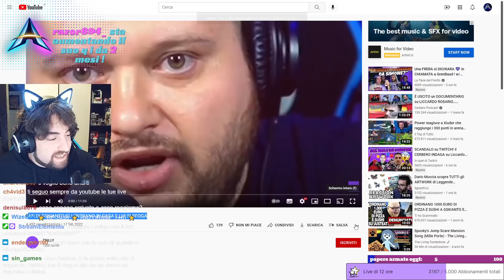Reaction a gskianto che racconta di gente che cerca di entrare in casa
sempre piu perplesso